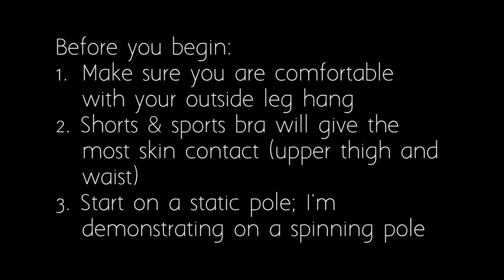Jade and Variations | Pole Diaries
Hey everyone! It's still me but you may have noticed my channel name and logo has changed. That's right! I've rebranded Kaybbt to Pole Asana and I hope you like it as well! Thank you everyone for their continued support and happy holidays!